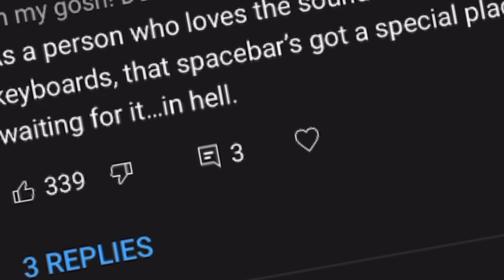did i ruin a product…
everything on this channel is a joke btw but have a crunchy day my folks